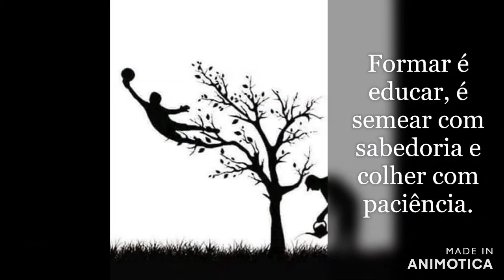Maria Inês - 11 aninhos, com o senho de ser guarda redes profissional.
Granda Maria uma fonte de vontade e coragem inesgotável esta menina de apenas 11 aninhos e com o sonho de um dia ser Guarda-Redes profissional...! 🙏💪Sigaaaaaaaaaaaaaaaaaaaa...!